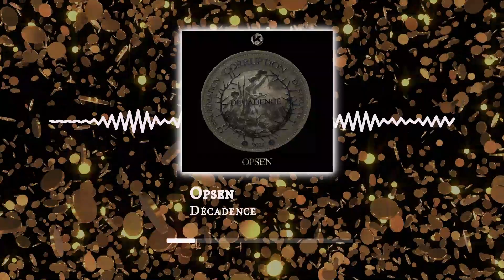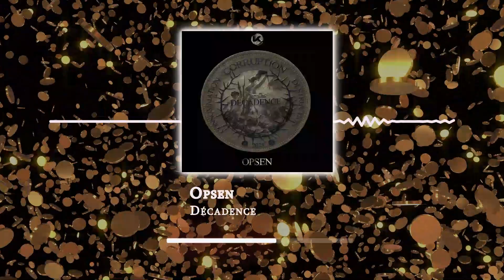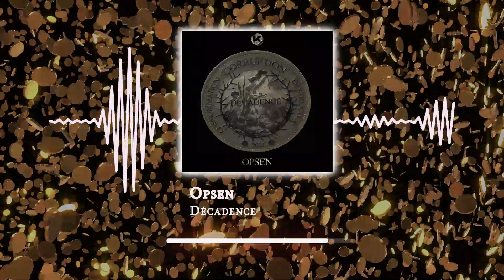Opsen - Décadence [KOSEN71]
Battle through the dystopian world of Opsen, where the dark universe of his brand new 4-track EP crumbles under the mighty of his syncopated basslines and his deadly drumbeats. Feel the reflection of society's destruction through his meticulously crafted sonic landscape that will simultaneously make your soul throb and your mind spin with brooding reasoning.

What a mad solo comeback to the Kosenprod family!